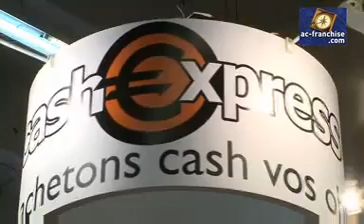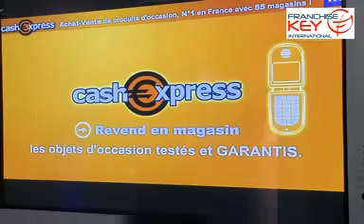Cash Express à Franchise Expo 2009 : Interview de Roger Beille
Sur le stand du réseau de magasins Cash Express du salon Franchise Expo 2009, interview avec le Président du réseau, Roger Beille. Cash Express est le leader en France des magasins d'achat-vente cash aux particuliers, avec plus e 60 magasins en France.